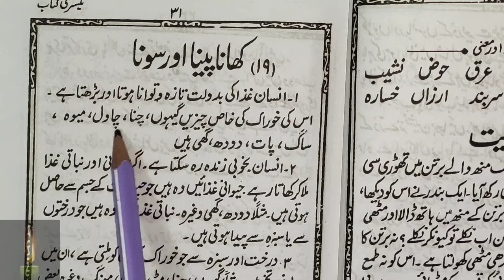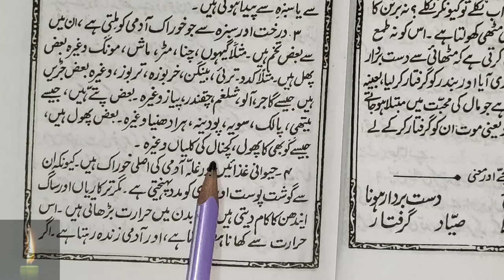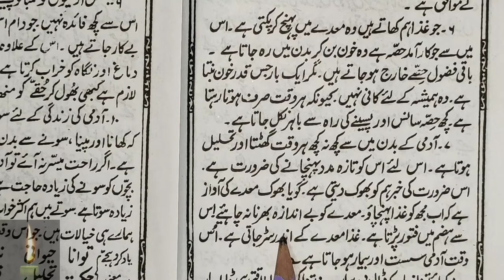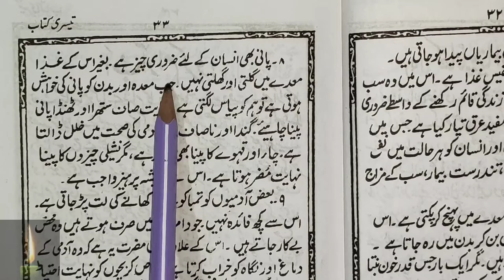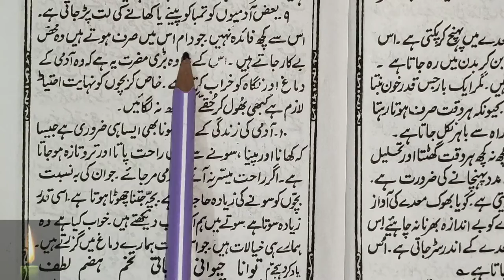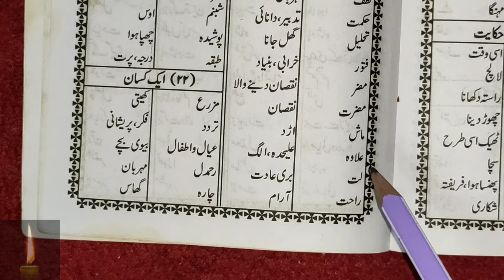khana pina sona | Urdu Stories || Urdu Kahaniyn || Urdu Novel Book Story || Very Emotional part-112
khana pina sona | Urdu Stories || Urdu Kahaniyn || Urdu Novel Book Story || Very Emotional Story || Stories Urdu Hindi part-112